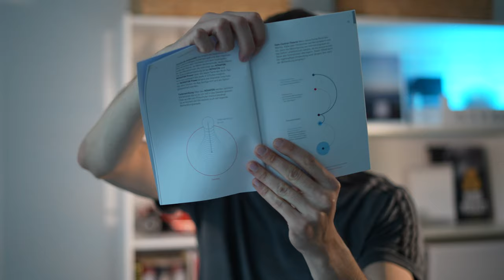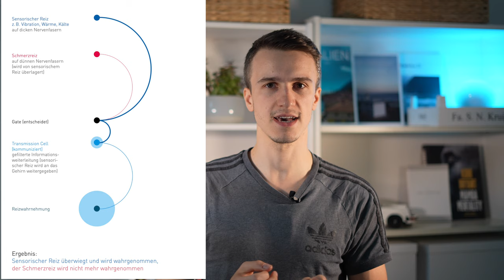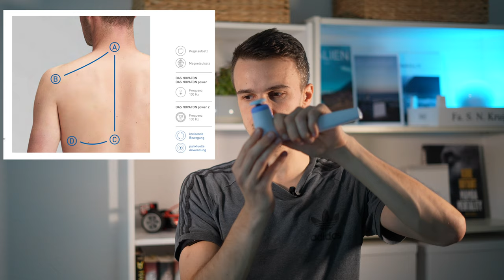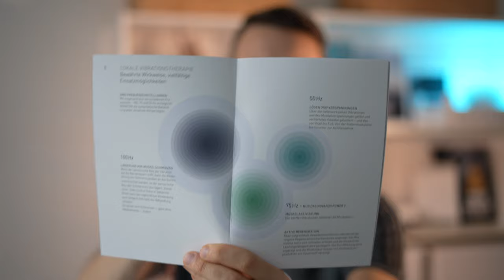Novafon (Lite) Schallwellengerät im Praxis-Test + Vergleich mit Massage-Pistole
Ich habe das Schallwellengerät von Novafon getestet. Genauer gesagt das Novafon Light. Im Video gehe ich im Detail auf Schallwellengeräte, die Novafon-Geräte und dem Vergleich zu einer Massage-Pistole ein.

Einführung 00:00
Vergleich Massage-Gun 01:00
Funktionsweise Schallwellengerät 03:30
Meine Erfahrung mit dem Novafon 06:08
Herzfrequenzen und ihre Funktionen 10:05
Kosten 13:00
Verlängerung 15:05
Fazit 17:00

Die Inhalte dieser Website dienen ausschließlich zu Informations- und Unterhaltungszwecken und stellen keine medizinische Beratung dar. Konsultieren Sie immer einen qualifizierten Arzt, bevor Sie Änderungen an Ihrer Ernährung, Ihrem Trainingsprogramm oder Ihrem Lebensstil vornehmen. Der Autor übernimmt keine Haftung für Schäden oder Verletzungen, die aus der Nutzung der bereitgestellten Informationen resultieren.